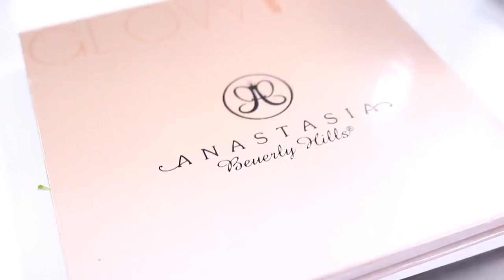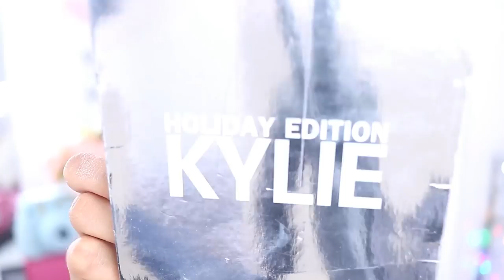BASE DERMACOL, PALETA HUDABEAUTY, ANASTASIA, BEAUTY BLENDER: TESTANDO MAQUIAGENS DA CHINA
MAKE DA CHINA DA CANCER? comprinhas de make em lojinha da china, vale a pena? Mostrei como e onde comprar. Além de comparar réplcias das maquiagens huda beauty, beauty blender, dermacol, anastasia e muito mais! SERÁ QUE FAZ MAL?🔔 Video novo TODO DIA EM JULHO Use

♥ DUVIDAS FREQUENTES ♥

⇨ Câmera : cANNON T6I
⇨ Editor: Filmora
⇨ VINHETA: AFTER EFFECTS
⇨ Idade: 24 anos
⇨Aniversário: 15/04/1993
⇨ Onde moro: SALVADOR/BA
⇨Faculdade: QUÍMICA INDUSTRIAL/ufba